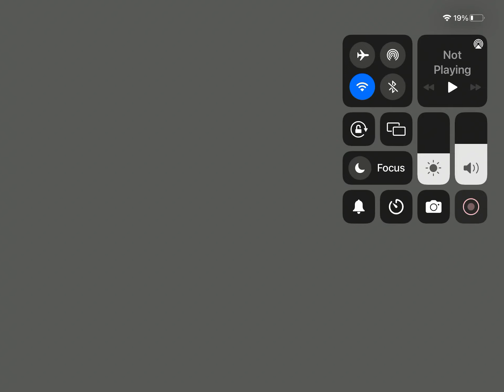Melon gets a new car